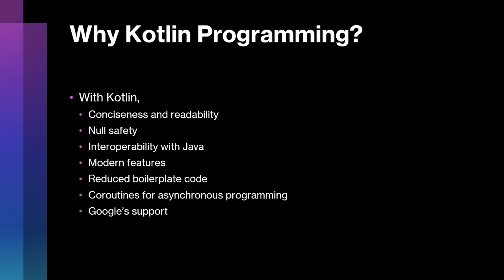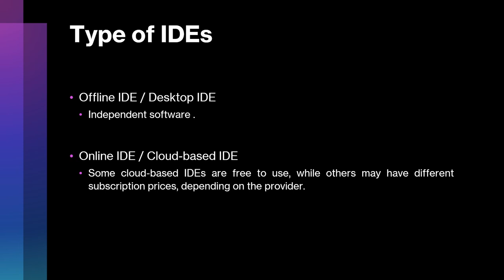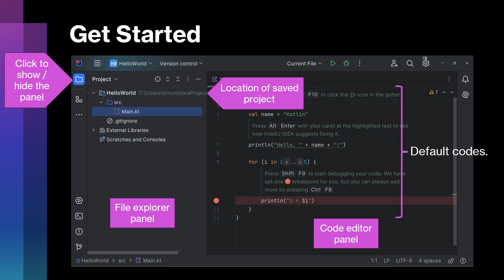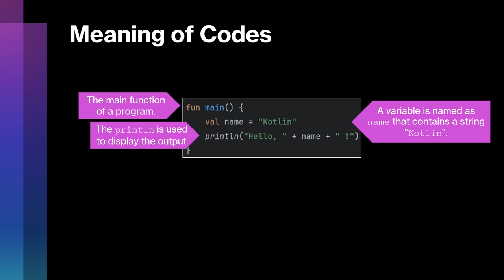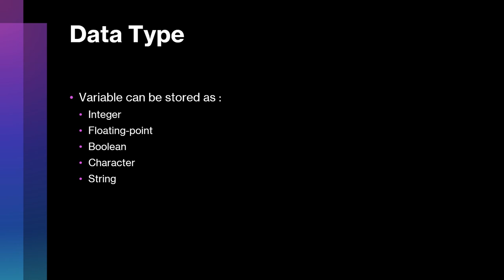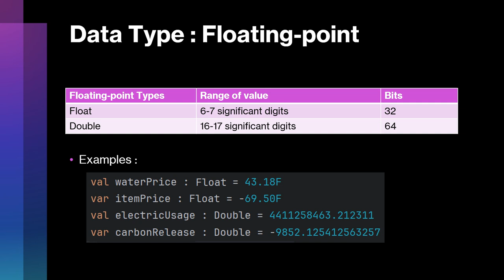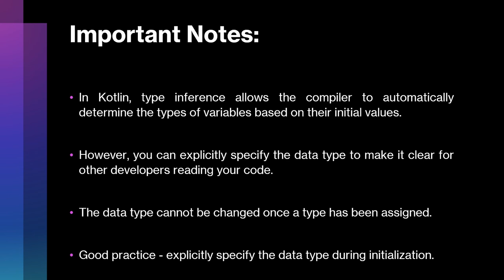Module 1 Introduction to Kotlin Programming